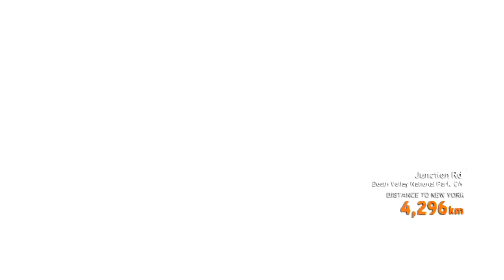Need For Speed The Run: Gameplay Part 5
Part 5 of NFS The Run Gameplay Series.
Stage 4: Desert Hills
Timestamps:
Car select 1:18
Race start 2:35
EPIC JUMP 7:55
BRUH moment 16:27